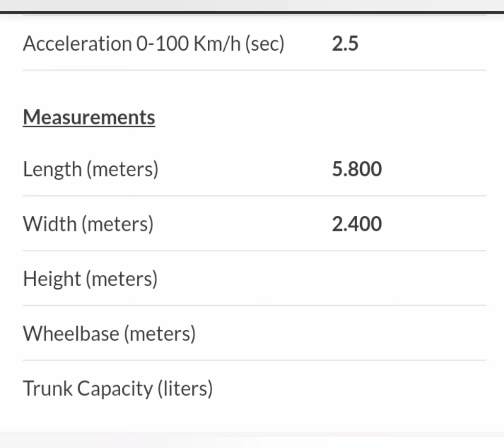Electric Bentley EXP 100 GT 2023 Concept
பென்ட்லி புதிய 2023 வரப்போகும் பேட்டரி கார் அருமையான கார் Bentley EXP 100 GT 2023 Concept